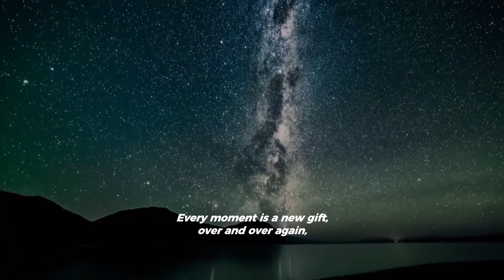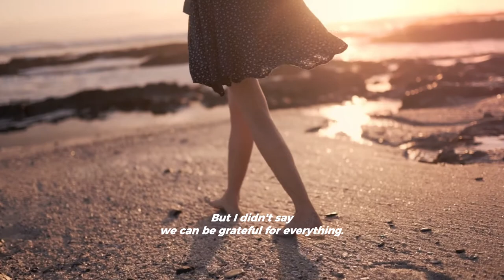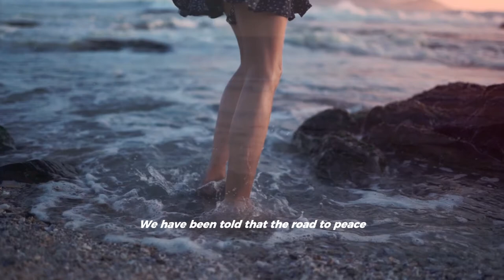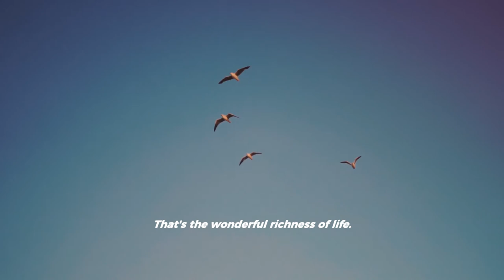HOW TO BE HAPPY IN 2021? David Steindl-Rast